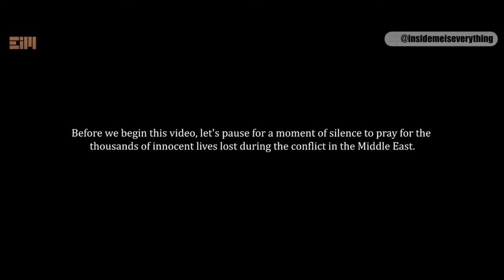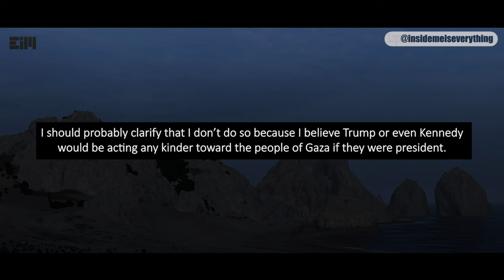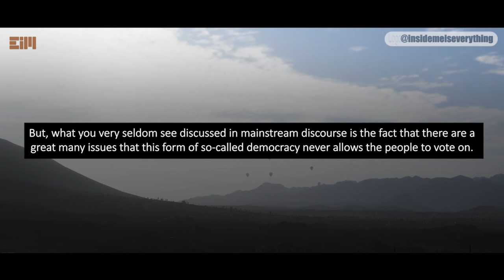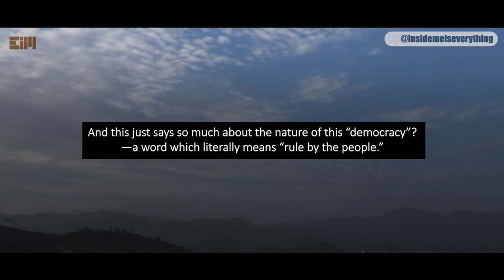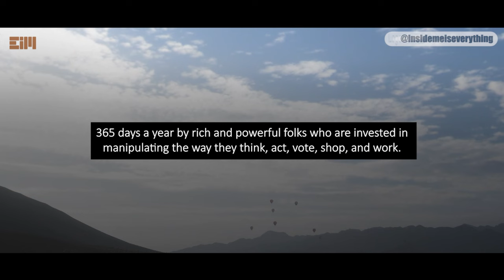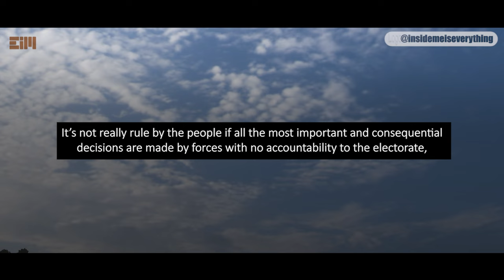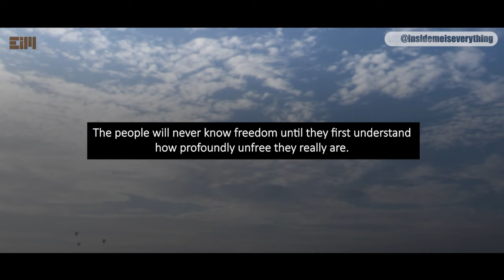(UNCUT AUDIO) I DON'T KNOW HOW LONG THIS VIDEO WILL STAY HERE